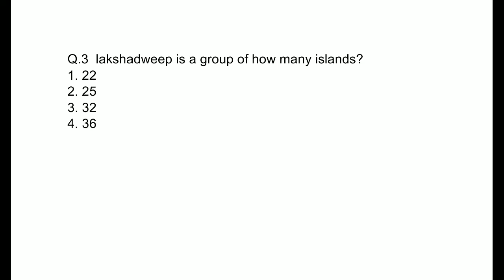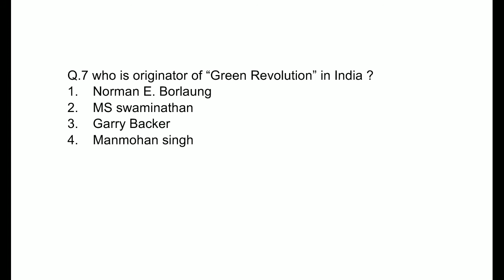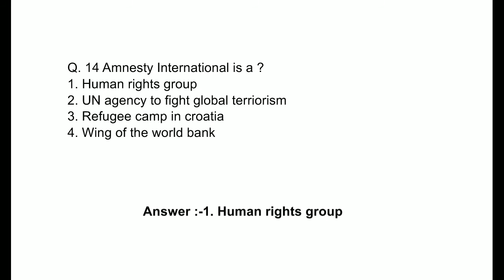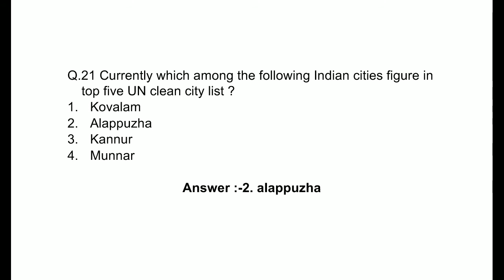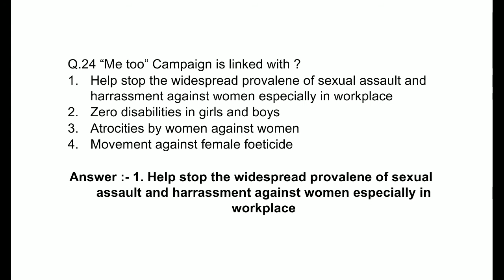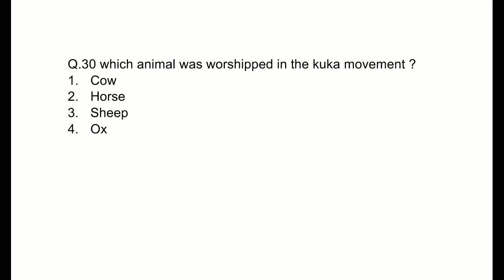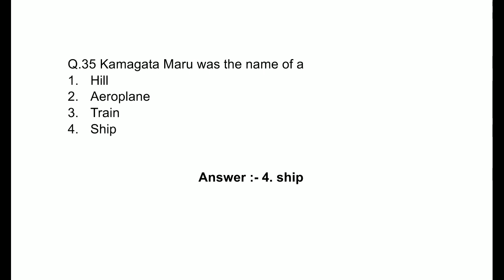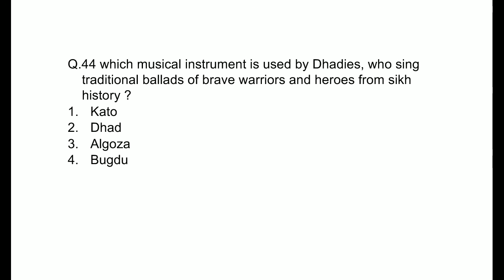GK part of Excise and taxation exam of punjab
exam held at 8 april 2018 at chandigarh for the post of excise inspector .
check your knowledge by solving these question by quiz

join us for updated videos